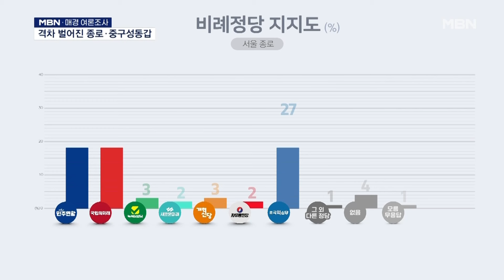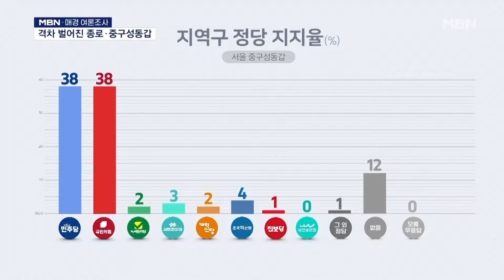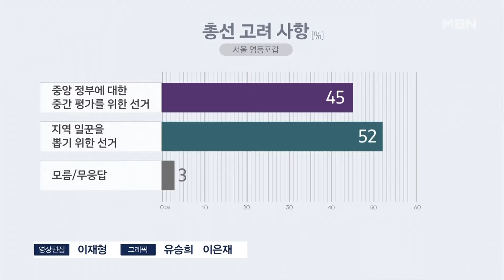[4·10 총선][MBN·매경 여론조사③] 격차 벌어진 종로·중구성동갑…제3지대 변수 남은 영등포갑 [MBN 뉴스7]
【 앵커멘트 】
  앞서 보신 수도권 격전지는 그야말로 박빙의 승부가 진행되고 있는 걸로 확인됐습니다.
  저희가 조사한 나머지 지역들은 대체로 야당이 우세한 것으로 조사됐습니다.
  종로와 중구성동갑 그리고 영등포갑입니다.
  이어서 최돈희 기자가 전해드립니다.

【 기자 】
  정치 1번지 종로, 가상대결에서 곽상언 후보 51%, 최재형 후보 37%로 곽상언 후보가 14%p 앞서는 것으로 나타났습니다.

  지난달 MBN 1차 조사에서 곽 후보 44%, 최 후보 38%였는데 격차가 더 벌어졌습니다.

  비례정당 지지도 조사에선 국민의미래 33%, 조국혁신당 27%, 더불어민주연합 24% 등의 순이었습니다.

  다음은 한강벨트 최대 격전지, 서울 중구성동갑입니다.

  국민권익위원장 출신 더불어민주당 전현희 후보와 한국개발연구원 KDI 교수 출신 국민의힘 윤희숙 후보가 승부를 벌입니다.

  가상대결에서 전현희 후보가 52%로 앞서갔고 윤희숙 후보 39%로 나타났습니다.

  다만, 지역구 정당 지지율은 민주당 38%, 국민의힘 38%로 동률을 보였습니다.

  다음은 2012년 이후 12년 동안 민주당이 모두 이긴 서울 영등포갑입니다.

  영등포구청장을 지낸 민주당 채현일 후보와 민주당에서 탈당한 뒤 당적을 바꾼 김영주 후보에 개혁신당의 허은아 후보까지 도전장을 냈습니다.

  가상 대결에서 채현일 후보 48%, 김영주 후보 36%로 오차 범위 밖에서 앞서고 있는 것으로 나타났지만 1차 조사때보다는 격차를 줄였고 허은아 후보는 7%로 조사됐습니다.

  총선 고려 사항을 묻는 질문엔 정부에 대한 중간 평가 선거 45%, 지역 일꾼을 뽑는 선거 52%로 나타났습니다.

  MBN뉴스 최돈희입니다.

  그래픽 : 유승희 이은재